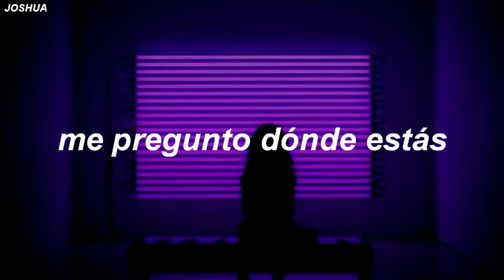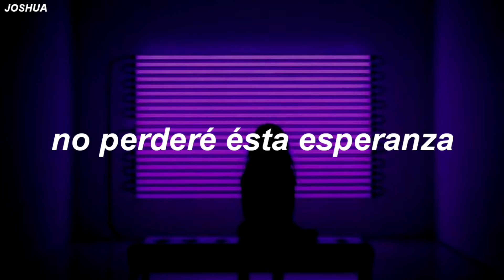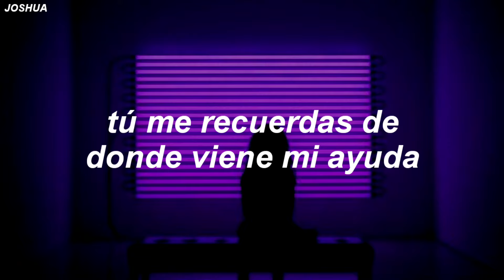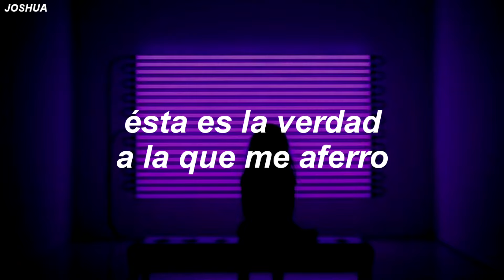Leanna Crawford - Truth I'm Standing On (Sub. Español)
Les he traído una nueva traducción
que espero les guste
Truth I'm Standing On de Leanna Crawford

Leanna decía en Instagram que
como muchas personas, ella también ha lidiado con la ansiedad y el miedo.
Pero dice; estoy aprendiendo a que cuando parece que el suelo está siendo arrancado de debajo de nosotros, Dios es la roca sólida sobre la que podemos aferrarnos.
Esta nueva canción es el recordatorio de que Dios promete fortaleza a los débiles, fe a los temerosos y consuelo a los quebrantados.
Mi oración es que todos estemos aferrados aferrados a esta verdad hoy y siempre.

Cualquier opinión o duda que tengan
dejenla en los comentarios

//LETRA\\
[Verse 1]
Scared, oh I thought I knew scared
But I’m so filled with fear

Doubt, I’ve had my share of doubt
But never more than right now
I’m wondering where are You

[Pre-Chorus 1]
Here on the edge of fall apart
Somehow Your promises
Find my troubled heart

[Chorus]
This is the truth I’m standing on
Even when all my strength is gone
You are faithful forever
And I know You’ll never
Let me fall

Right now I’m choosing to believe
Someday soon I’ll look back and see
All the pain had a purpose
Your plan was perfect all along

[Verse 2]
Good, I believe You’re still good
Even when life’s not good
I will not lose this hope

[Pre-Chorus 2]
That the God who parts the sea
Promises He's gonna
Make a way for me

[Chorus]
Let me fall

[Bridge]
My rock my shield my firm foundation
I know I will not be shaken
You remind me
Where my help comes from

[Chorus]
Let me fall
Pueden darle like a la página del canal,
en Facebook
Puedes escuchar ésta y todas las canciones traducidas en éste canal
en nuestra  playlist en Spotify...
●No copyright infrigment intent
All made with just edification and entertainment purpose...
All The Copyright Goes To; Leanna Crawford